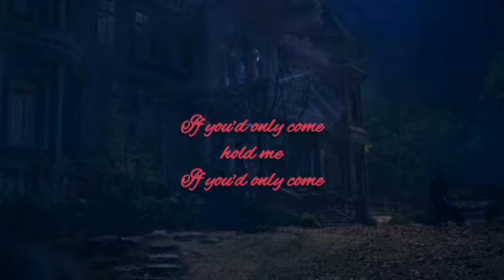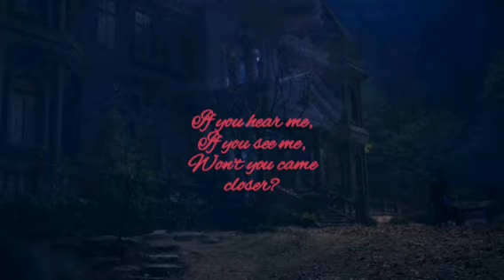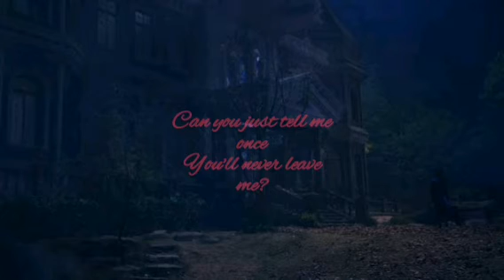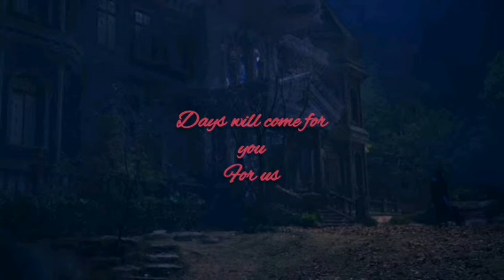In silence_Janet Suhh_it's Okay To Not Be Okay _OST__Cover by Nox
Hello,everyone,
It's the cover of the ost of It's okay to not be okay ,South Korean fastest ranking drama.
We hope this cover will touch your heart.